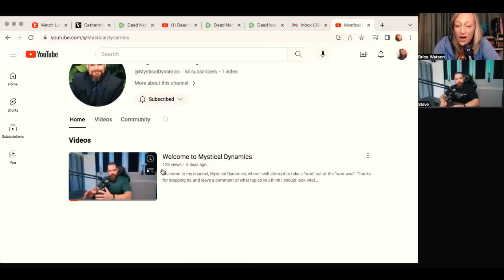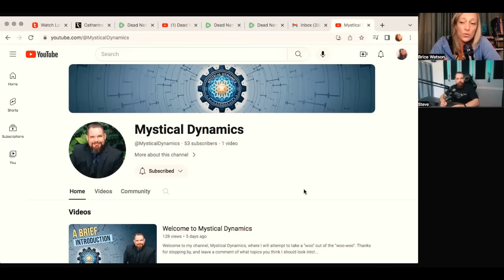Divination, The Hard Truth with @MysticalDynamics